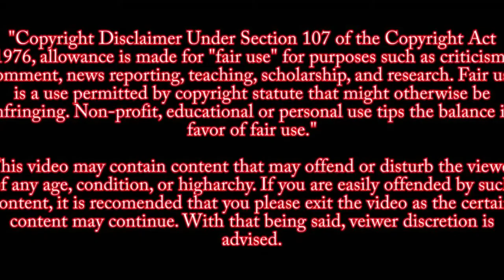Parkland Shooter Nikolas Cruz Changing His Plea To Guilty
Parkland Shooter, Nikolas Cruz, to change his plea to guilty. There is a court hearing Friday  October 15, 2021, but the plea change might be entered at a later date

Prosecutors said the defendant, a former student at Marjory Stoneman Douglas High School in Broward County, Florida, opened fire there on February 14, 2018. He was charged with 17 counts of murder in the first degree, and 17 counts of attempted murder in the first degree. Cell phone video of the defendant showed him before the shooting: He promised to kill at least 20 people using an AR-15. His defense has not attempted to deny that he committed the mass killing. Instead, they are trying to save their client from capital punishment. “Allowing the State to proceed on its notice of intent to seek the death penalty, which does not actually notify the defense of which aggravators the state intends to prove and believes it can prove beyond a reasonable doubt, will result in the defense having no opportunity to meaningfully challenge said evidence through either effective cross-examination or presentation of contrary evidence,” they wrote in one attempt to stop prosecutors from seeking death.

17 people died in the shooting: 14-year-old student Alyssa Alhadeff, 35-year-old teacher Scott Beigel, 14-year-old student Martin Duque Anguiano, 17-year-old student Nicholas Dworet, 37-year-old assistant football coach Aaron Feis, 14-year-old student Jaime Guttenberg, 49-year-old athletic director Christopher Hixon, 15-year-old student Luke Hoyer, 14-year-old student Cara Loughran, 14-year-old student Gina Montalto, 17-year-old student Joaquin Oliver, 14-year-old student Alaina Petty, 18-year-old student Meadow Pollack, 17-year-old student Helena Ramsay, 14-year-old student Alexander Schachter, 16-year-old student Carmen Schentrup, and 15-year-old student Peter Wang.

NOTICE This video is not meant to influence other people into doing the same crime or glorify the incident of what happened that day. This channel is meant to be educational and to show the audience the horrors of mass shootings. As such, these videos will not be monetized. If YOU are having thoughts of committing crimes of this magnitude, talk to a psychiatrist or someone close to you and try to get help.
CASE NUMBER 18-1958CF10A

SOURCE
7 NEWS MIAMI